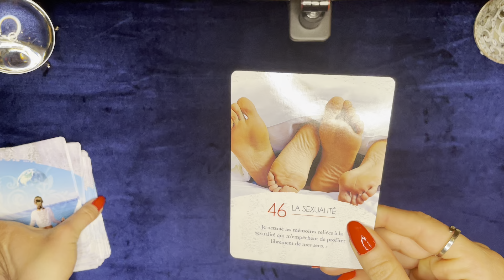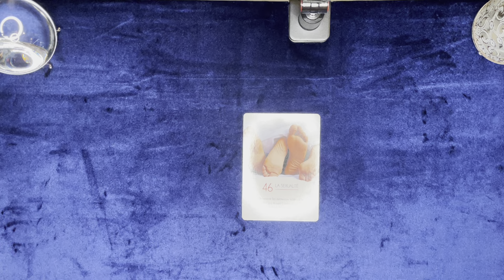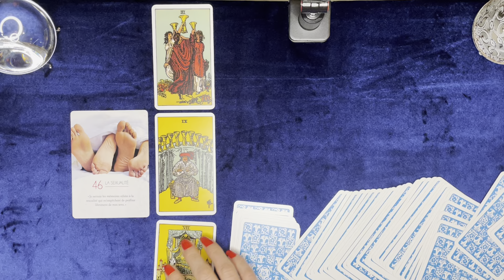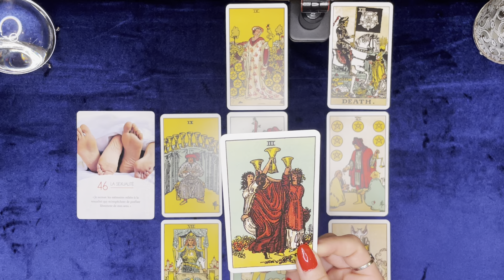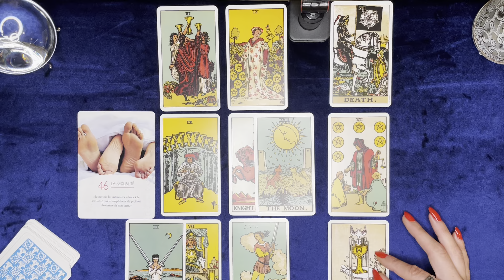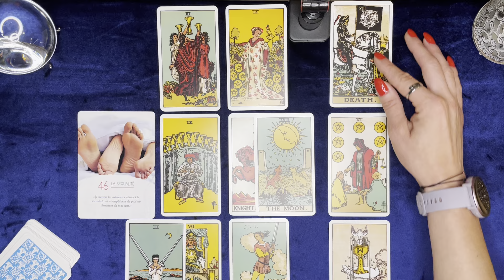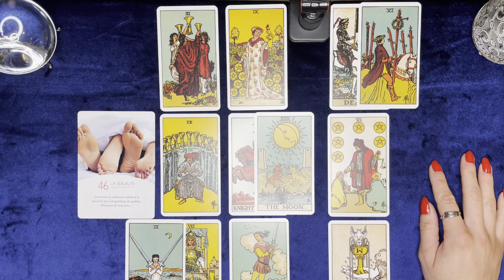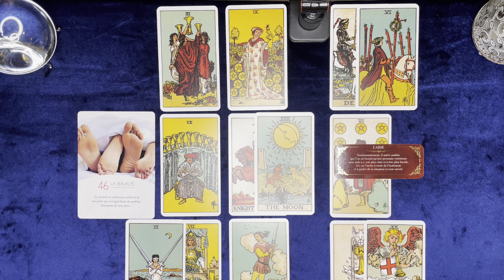♏️ SCORPION : MARS 2024 « Une information importante pour vous ! »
• 7j/7 de 10H à minuit

Dans cette vidéo, vous découvrirez toutes vos prédictions Amour, Travail, Argent, Famille et Destin pour le signe du Scorpion en Mars 2024.